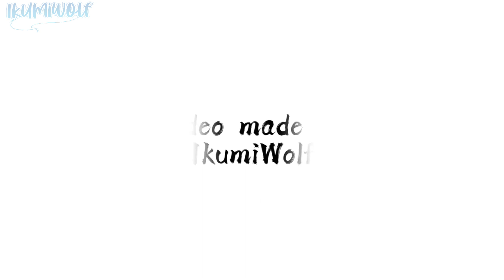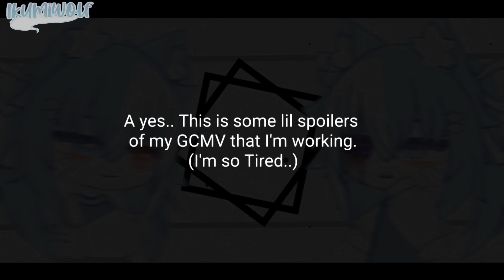How did I get here meme || GachaClub || Lil Spoilers + Kyle's backstory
Hmmm, What will happened with joriel?.
We will find out on my future Gcmv
- About Kyle's backstory will be in a pin comment

Alight Motion
CapCut
Ibispaint
Background Eraser
Music Speed Changer
And Ded hands w/ a Stylus yes

Original Meme : Got Private

Credits
Sukuna's Voice from Jujutsu Kaisen

Thanks for reading!💞💞 owu